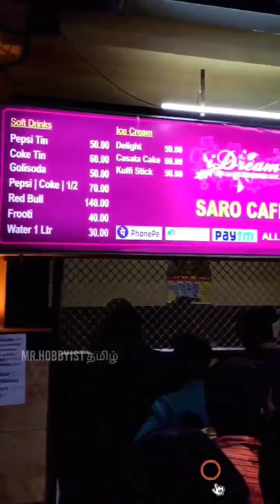RRR movie மாஸ்-u!! Popcorn ku ஏன்? double காசு?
RRR movie vera levelll...
don't misss it in theaters must watch